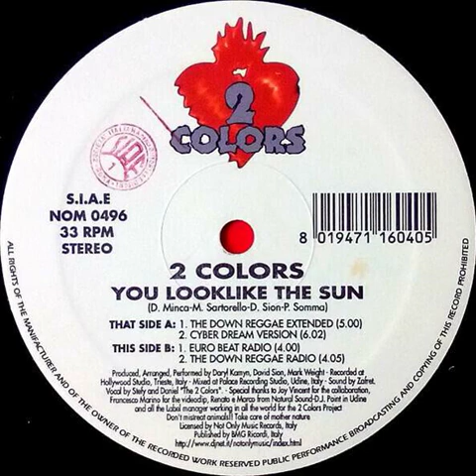2 Colors - You Look Like The Sun (The Down Reggae Radio) Backwards